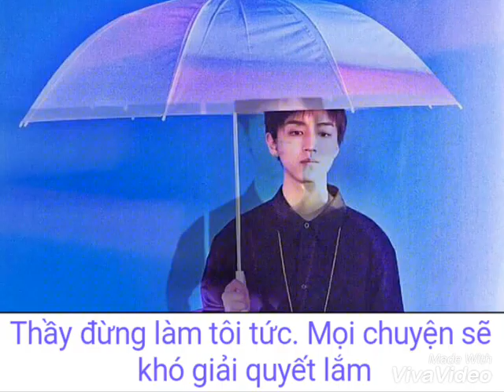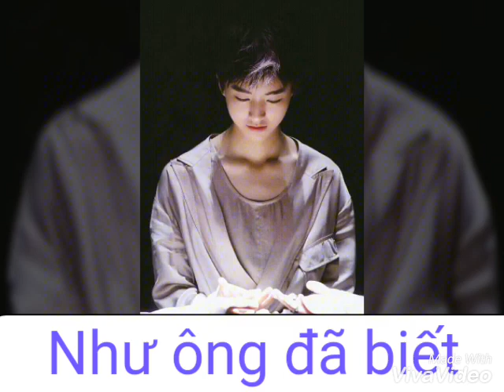[ KTs ] Loạn Luân ep 3